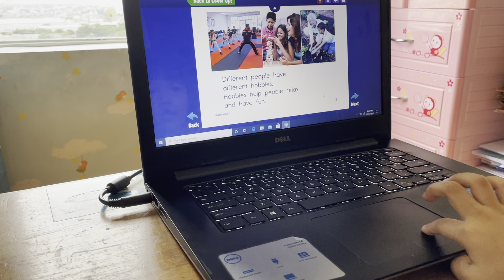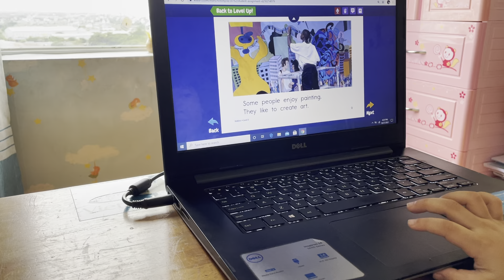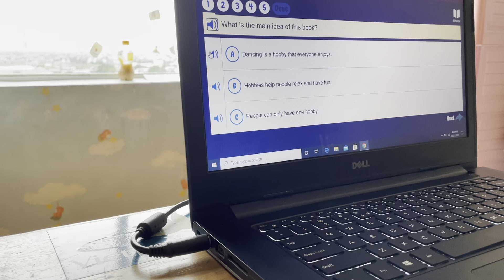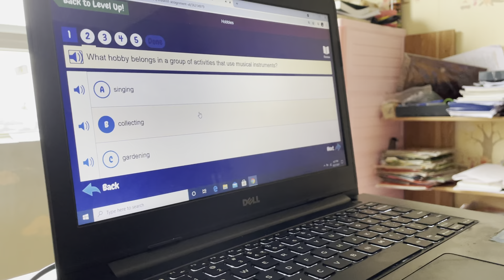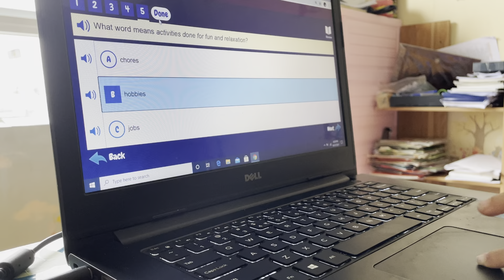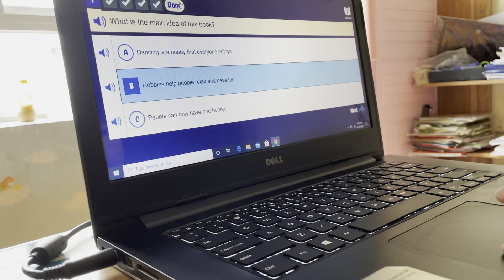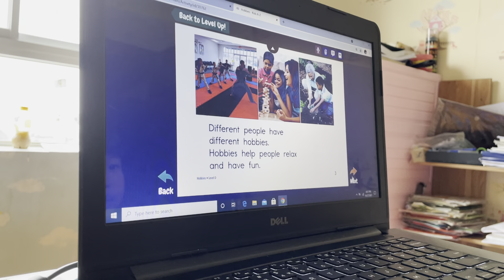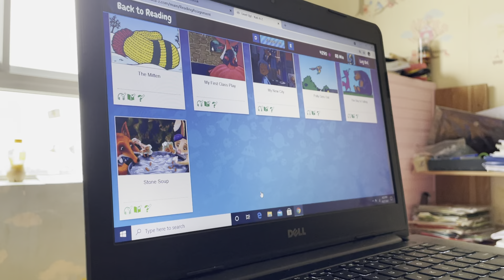Mia reads Hobbies